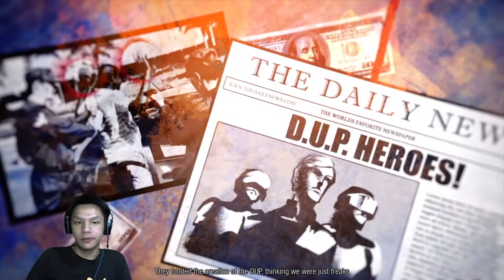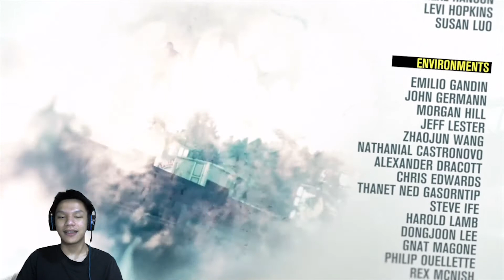TAMATTT - Infamous Second Son (15 End)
Akhirnya tamat juga setelah pertempuran terakhir melawan Augustine. Lebih bagus good ending sih daripada yg evil.